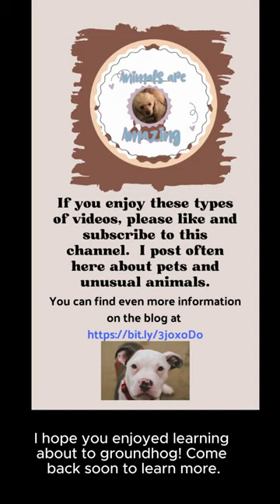Groundhog Day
Ever wonder what Groundhog Day is all about and how it came into being? I did, so here is a short video to explain why we celebrate such a strange animal. Here are also some facts about groundhogs that I did not know, and maybe you don't either. There is a companion blog where I go into more depth about these topics, and I invite you to check it out Thanks.